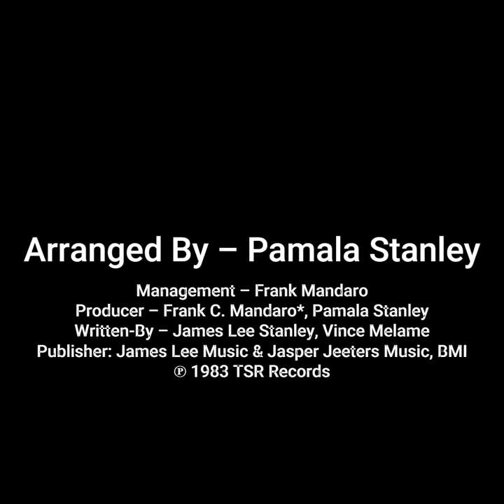Coming Out of the Hidden-Pamala Stanley-High Quality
Style High NRG-Disco
Arranged By – Pamala Stanley
Management – Frank Mandaro
Producer – Frank C. Mandaro*, Pamala Stanley
Written-By – James Lee Stanley, Vince Melame
Publisher: James Lee Music & Jasper Jeeters Music, BMI